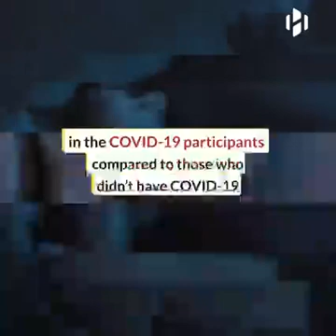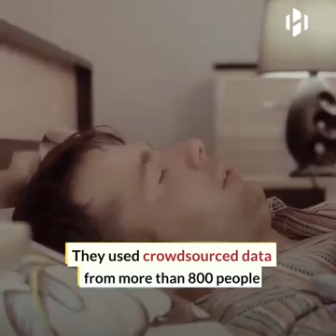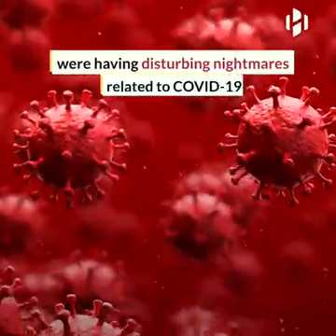COVID-19 infection linked to increased nightmares.